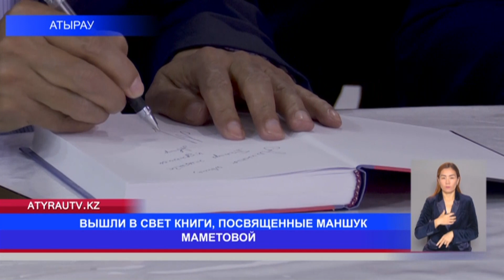ВЫШЛИ В СВЕТ КНИГИ, ПОСВЯЩЕННЫЕ МАНШУК МАМЕТОВОЙ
В Атырау состоялась презентация книг Максата Таж-Мурата «Мәншүк мұзбен жалын жыры», «Неизвестная война Маншук», которые вышли в свет к 100-летию со дня рождения Героя Советского Союза Маншук Маметовой. В мероприятии приняли участие ученые-историки, краеведы, журналисты и представители интеллигенции.